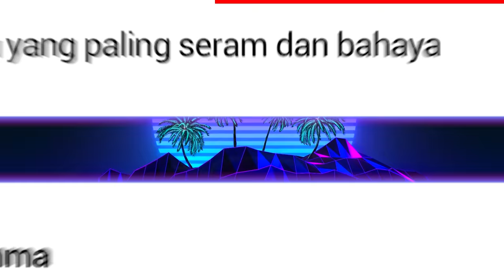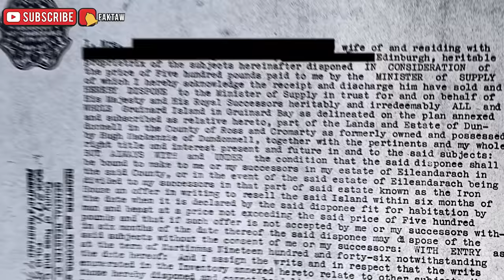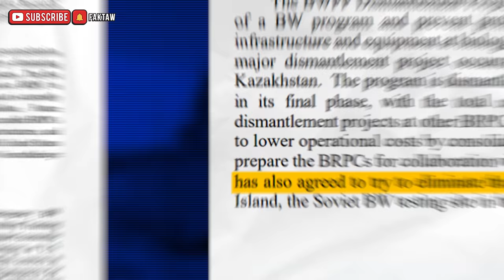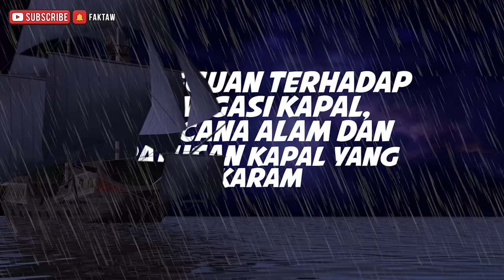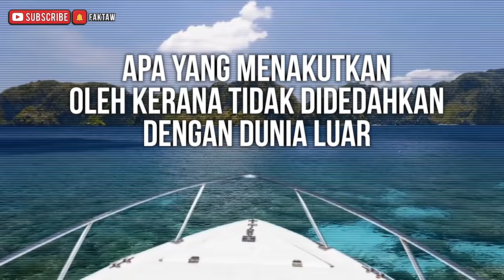10 PULAU PALING BERBAHAYA DI DUNIA KORANG TAKKAN SANGKA WUJUD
Bila kita bercakap tentang pulau, mesti ramai antara kita terbayangkan pantai yang indah, langit yang biru, angin yang sepoi-sepoi bahasa..tenang dan nyaman.

Tapi korang tahu tak? Di sebalik kecantikan dan keindahan pulau, sebenarnya terdapat banyak pulau yang sangat berbahaya dan ada daripadanya telah ditutup dan diharamkan selama-lamanya.

Jadi dalam video kali ini, Faktaw akan senaraikan pulau-pulau paling berbahaya di dunia yang pasti akan buat korang ternganga.

Dah sedia?? Jom naikkan sauh dan mulakan pelayaran

JADUAL VIDEO

Sepantas Mungkin
📅 Rabu

Fakta Faktaw
📅 Sabtu

Untuk sebarang pertanyaan boleh Email atau DM di Instagram

CREDIT VIDEO